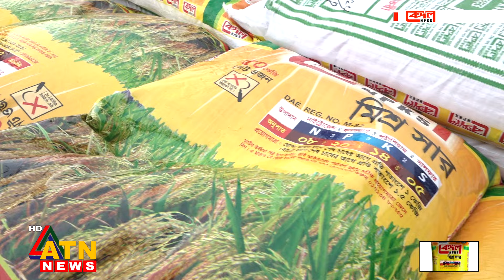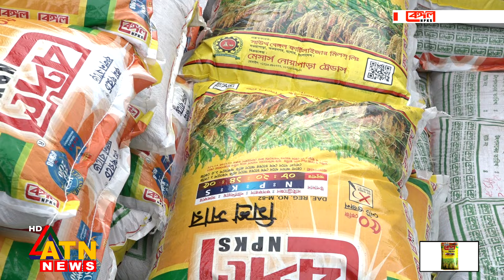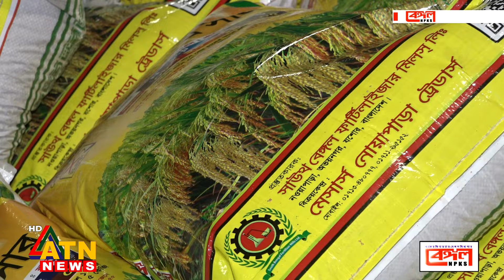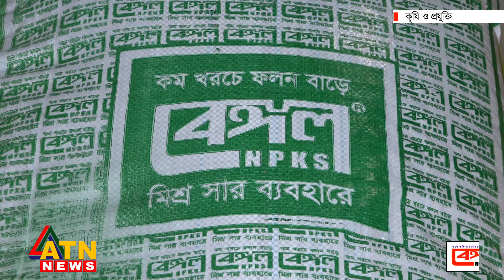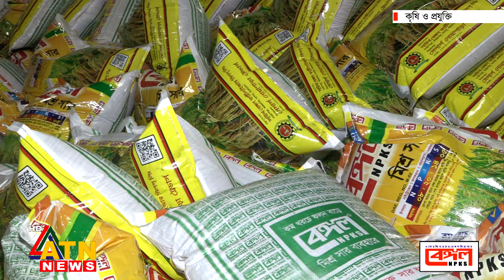একের ভিতর চার বেঙ্গল মিশ্র সার | Krishi O Projukti | Mixed Fertilizer | October 05, 2024 | ATN News